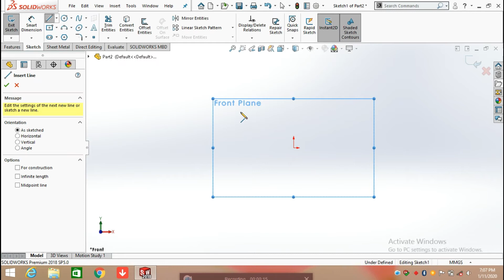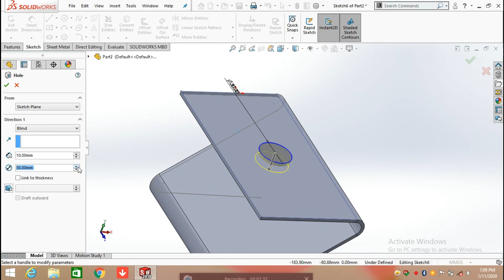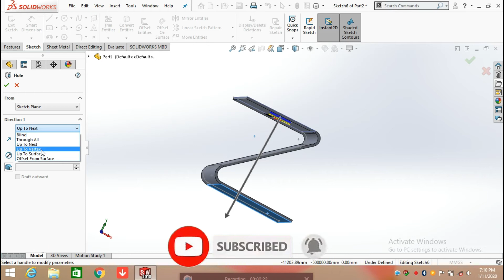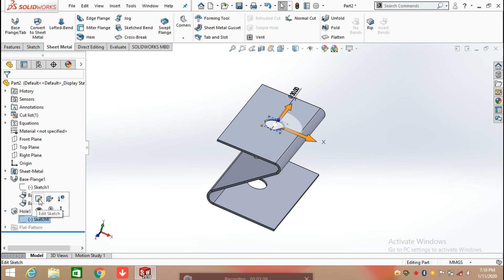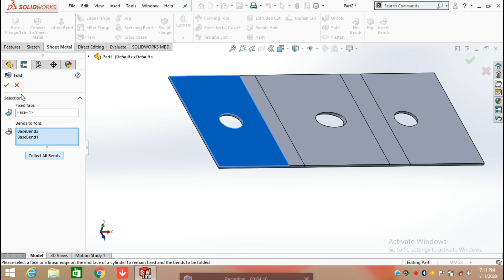Simple hole command in sheet metal | Solidworks Design Hub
In this video we are going to learn that how to apply simple hole command in solidworks sheet metal.